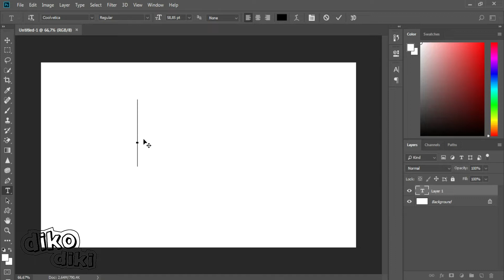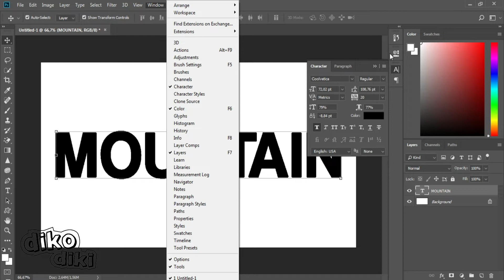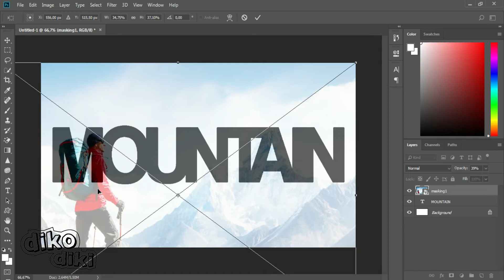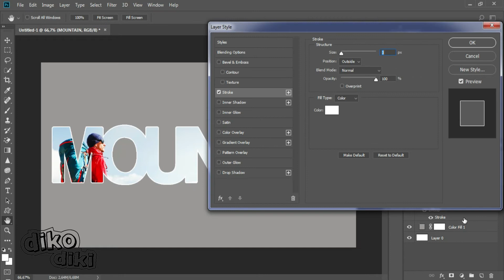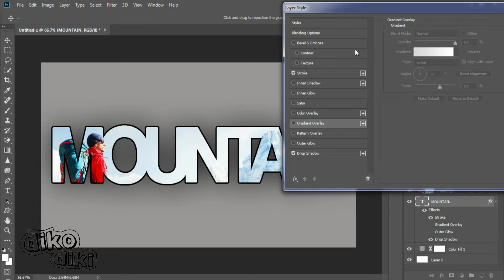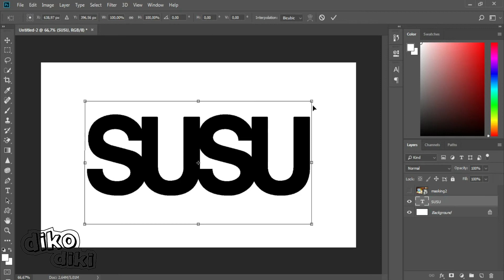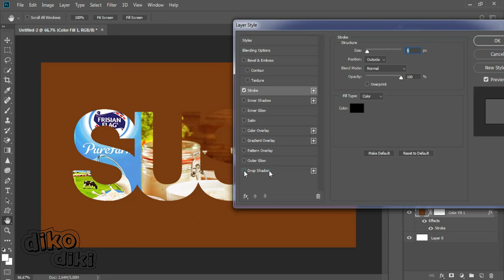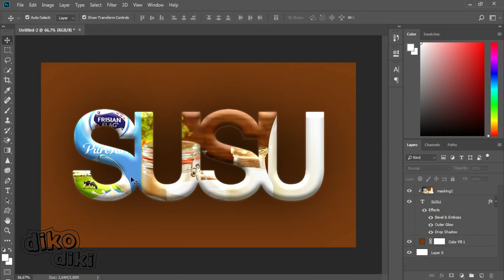Create Clipping Mask Photoshop - Photoshop Tutorial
Selamat datang di channel youtube Dikodiki..

Pada vidio kali ini saya membuatkan tutorial kepada teman teman semuanya yaitu Tutorial  ,yaitu fungsi Create Clipping Mask di Adobe Photoshop,.